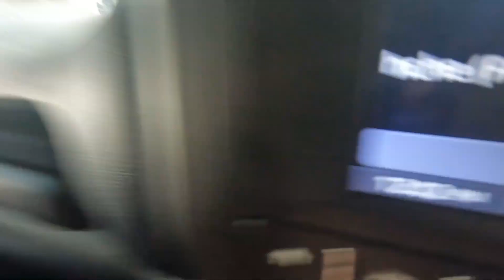Aaj ka shoot@KhushiGuptaVlogs